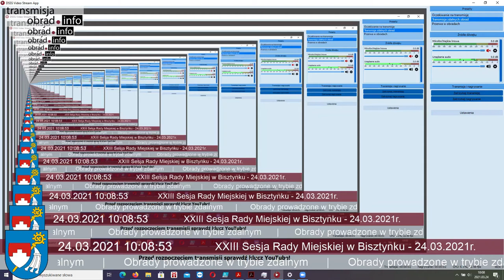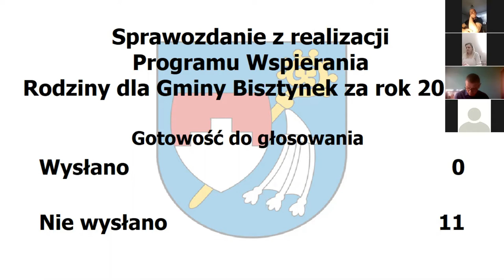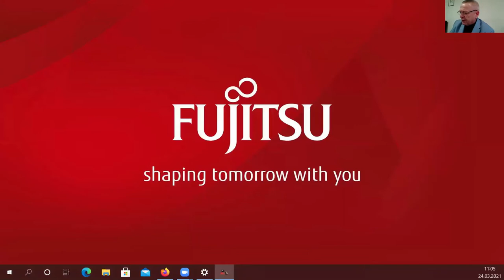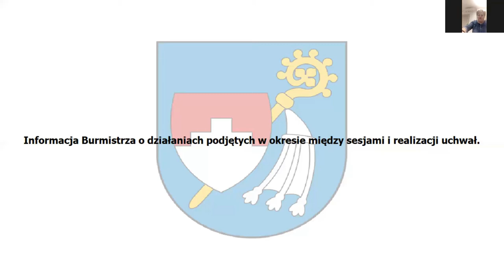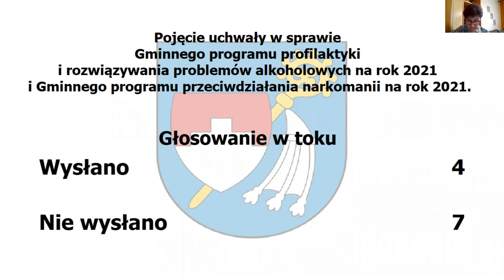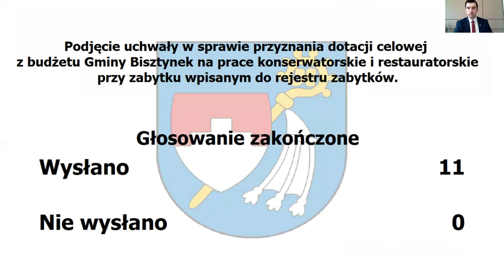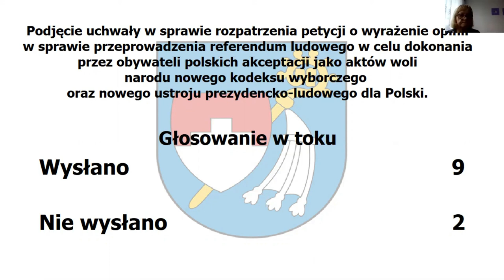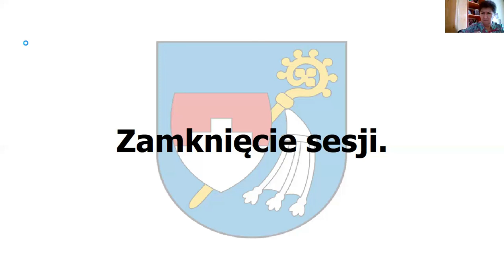XXIII Sesja Rady Miejskiej w Bisztynku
XXII Sesja Rady Miejskiej w Bisztynku - 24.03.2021r.